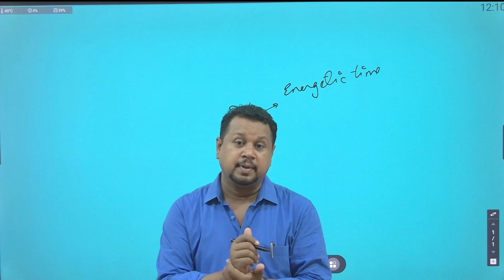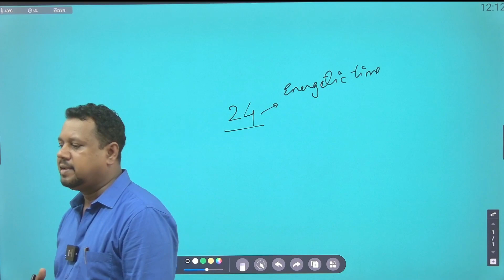DO YOU SELF SABOTAGE? IT'S YUR HIGHTIME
🎯ABOUT MIDAS ENGLISH ACADEMY : We are delivering education since 2010. Midas Academy is a synonym of education in English for competitive exams like BANK, SSC, CDS, NDA, PEB, TET, TEACHER EXAMS, ARMY, ETC

we teach all subjects like MATHS,  REASONING, ENGLISH, HINDI, GS, COMPUTER, SCIENCE ETC.

YOU TUBE  ID: MIDAS ACADEMY BHOPAL